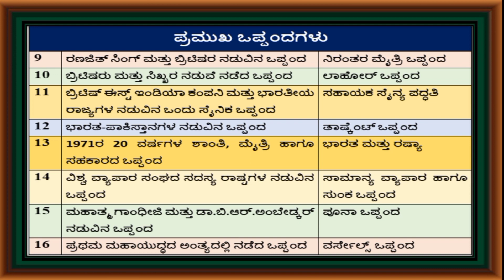ಹತ್ತನೇ ತರಗತಿ ಸಮಾಜ ವಿಜ್ಞಾನ –ಪ್ರಮುಖ ಒಪ್ಪಂದಗಳು